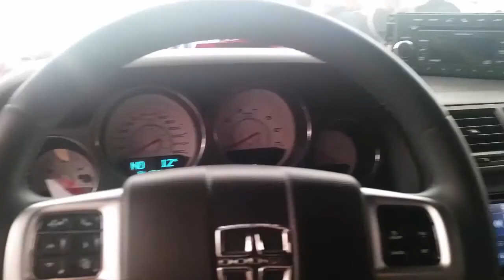Avignon motor festival 2016 best of /IRL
hé mec n’hésite pas a commente, a laisse un j'aime, a partagé ou même t'abonné en cliquant sur le bouton rouge (en route pour les 300 abonné) ;)

he mec n'hesite pas a allez fair un tour sur la chaîne de mes potes